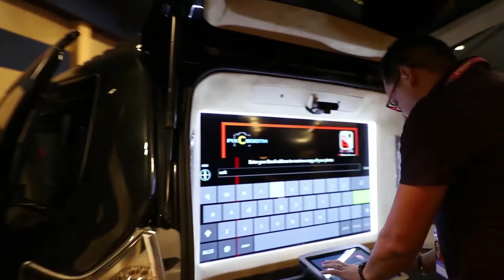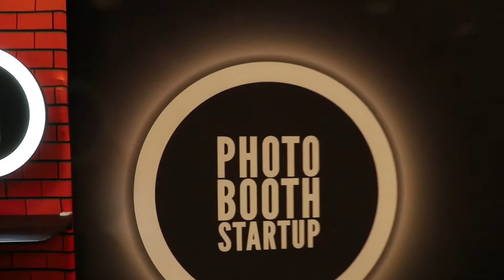Super Boothers at 2018 Photo Booth Expo